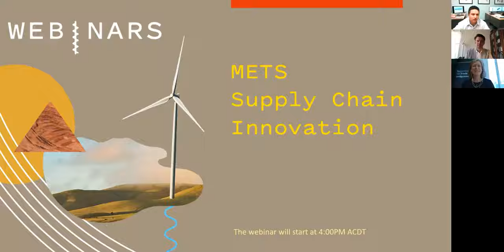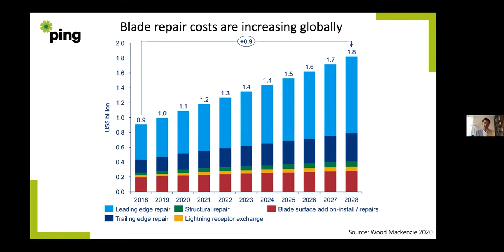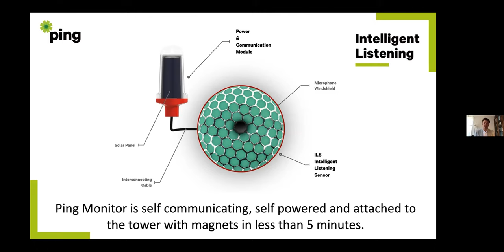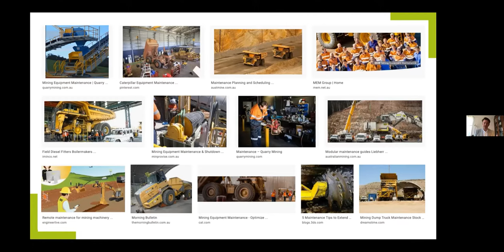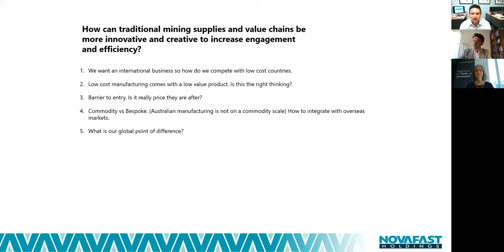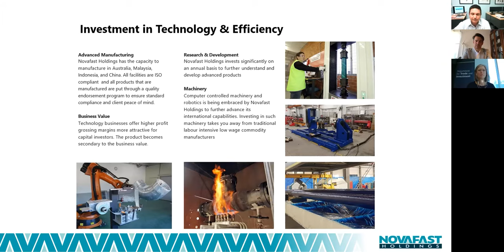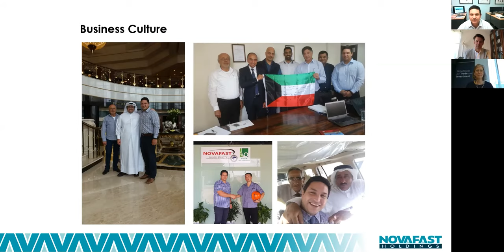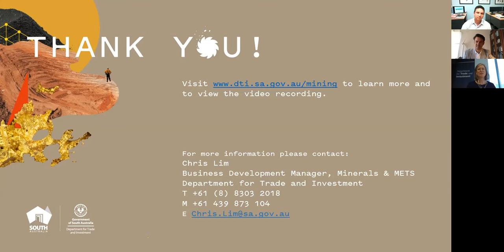METS webinars: Supply Chain Innovation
From the USA to the Middle East and South East Asia. Wind to oil & gas. How can traditional mining supply and value chains be more innovative and creative increasing engagement and efficiency? Hear from leaders at Ping Services and Novafast Holdings.

Chapters:
00:00 Welcome from Bettina Venner
01:11 Presentation by Matthew Stead
14:07 Presentation by Paul Figallo
28:23 Q&A Session
39:20 Closing

Speakers:
• Matthew Stead, Chief Executive Officer, Ping Services
• Paul Figallo, Group Business Manager, Novafast Holdings
Hosted by Bettina Venner, Manager Supply Chain Development, Industry Capability Network, DTI
The Department for Trade and Investment helps industry, business and communities identify and capitalise upon opportunities for job creation and economic growth.